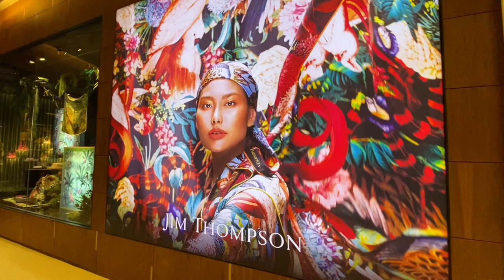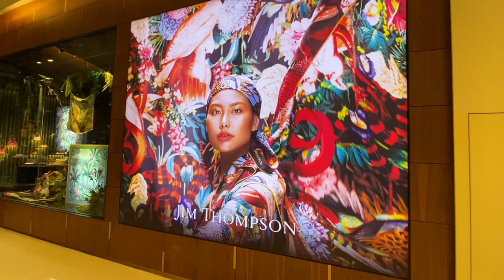Bangkok Brothel Industrial Park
Three enterprising World War II veterans and OSS spies were very successful after the war. They influenced Bangkok in many ways, and in ways they never intended.

Source: "The Ideal Man" by Joshua Kurlantzick
Special thanks to the Patpong Museum